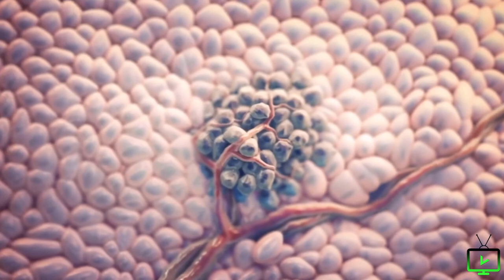Cannabis vs Cancer - Trailer (Vyre Network)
Cannabis vs Cancer

Can Cannabis help with Cancer? the documentary takes an emotional approach to the question.

Director: Jeremy Norrie
Starring: Pete Sais, Monica Gray, Ali Becher
Genres: Documentary

Download Vyre on Apple TV, Roku, Amazon Fire Stick, Android, iPhone